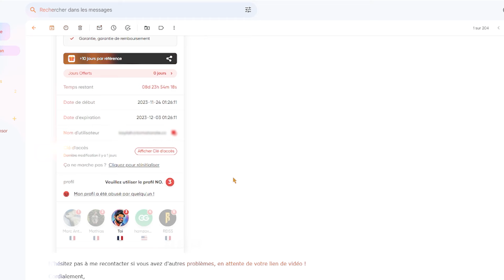"Quand je rêve je deviens un sadique sexuel" TWT #1